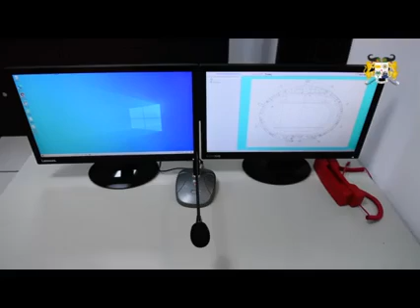La rénovation du stade Général Mathieu Kérekou aux normes internationales